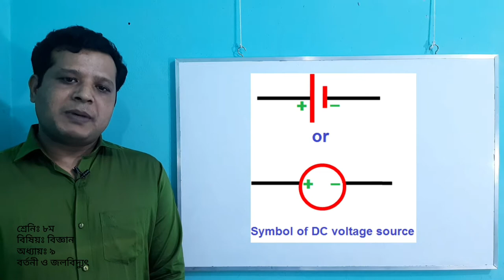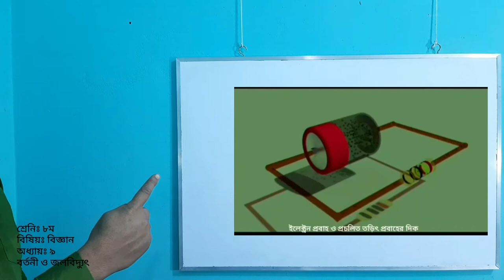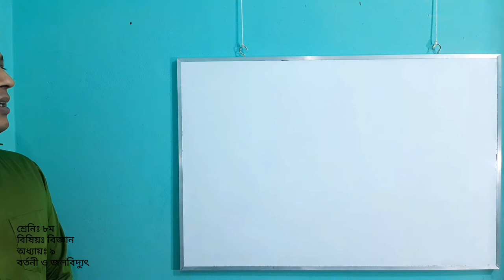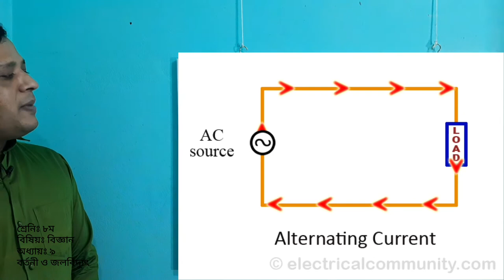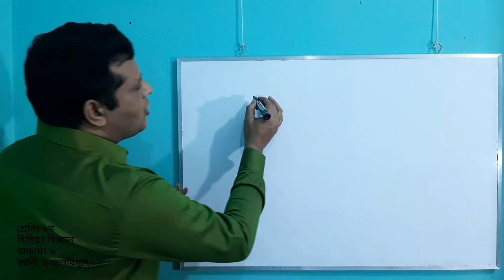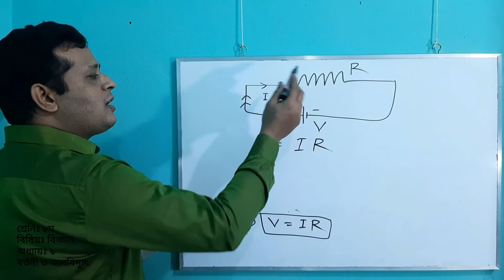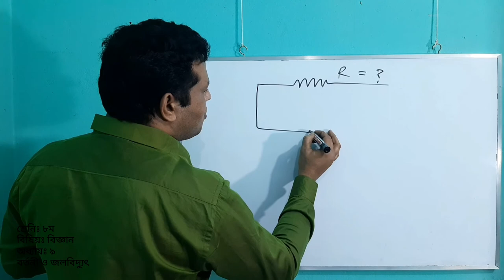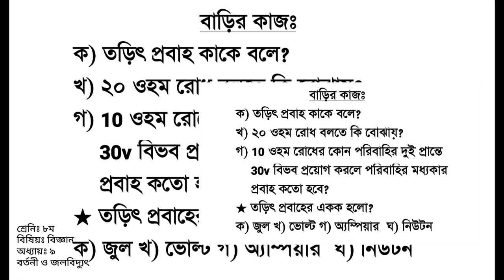৮ম শ্রেনি, বিজ্ঞান,৯ম অধ্যায়(বর্তনী ও চলবিদ্যুৎ )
তড়িৎ প্রবাহ,তড়িৎ প্রবাহের দিক,বিভব,তড়িৎ প্রবাহের প্রকারভেদ,রোধ,ওহমের সূত্র বিবৃতি ও ব্যখ্যা এবং গানিতিক সমস্যার সমাধান